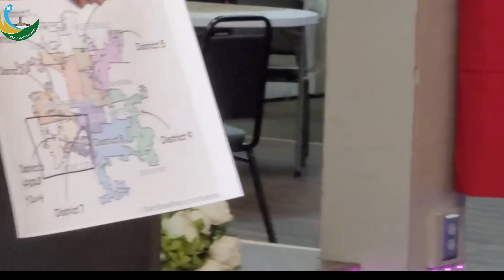Jaliya ya wantu wa Mini USA Colombus Ohio wa ileno kumpa garabi HUSEIN JABIRI TV BARAWA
Husein Jabiri Usa Colombus Ohio